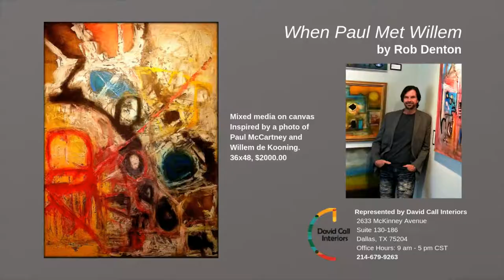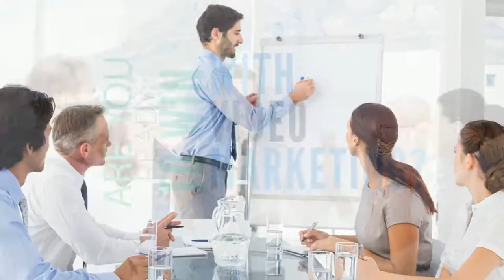EP 11 - Digital Marketing Today, Ron Davis Sr of Davis Integration Group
Welcome to Digital Marketing Today. Today's guest is Ron Davis of Davis Integration Group, discussing branding and event marketing. Enjoy, and please give us feedback on future guests and topics you would like to see.